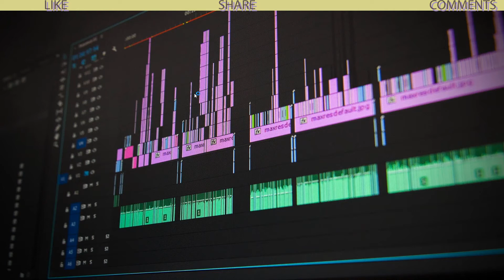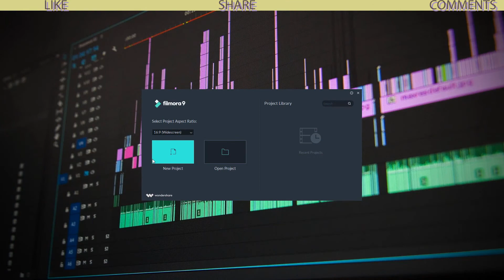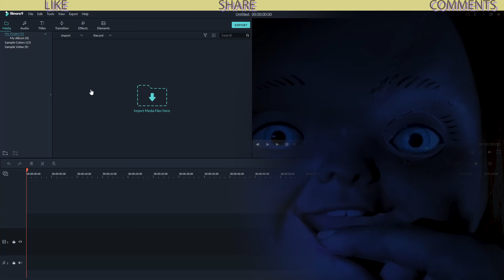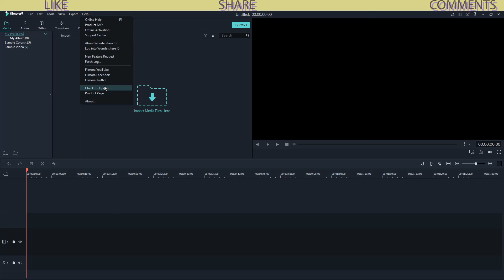Wondershare Filmora-Interface for beginners (BANGLA) ..........(ইন্টারফেস)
Wondershare Filmora-Interface for beginners (BANGLA)
.(ইন্টারফেস)